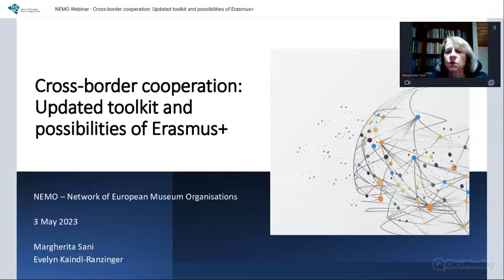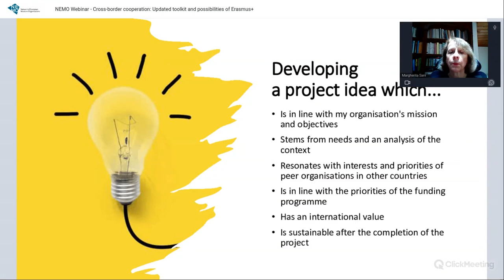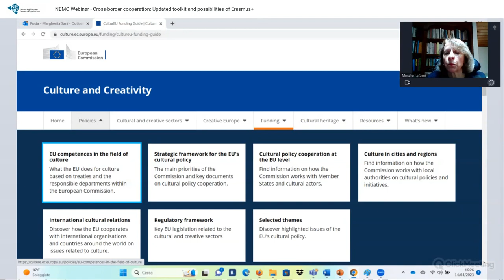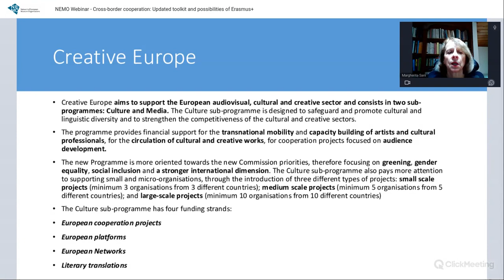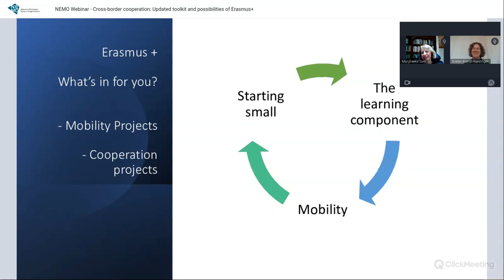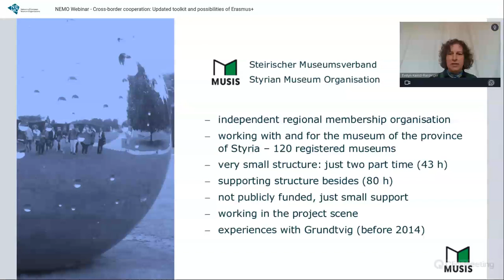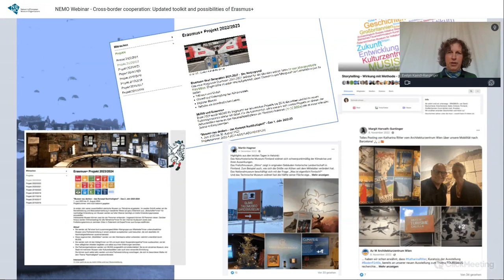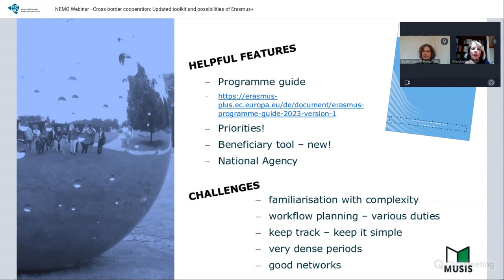NEMO Webinar | Margherita Sani & Evelyn Kaindl-Ranzinger | Cross-border cooperation for museums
This NEMO webinar sets out to explain the basics of cross-border cooperation and EU funding opportunities for museums.

Margherita Sani, Project Coordinator at NEMO and author of the NEMO toolkit "Cross-border cooperation. From a project idea to a successful proposal", hosted the webinar. She was joined by Evelyn Kaindl-Ranzinger, MUSIS, who shared how small institutions can benefit from the different possibilities offered by the Erasmus+ programme.

The toolkit "Cross-border cooperation. From a project idea to a successful proposal" acted as the starting point of the webinar. The NEMO toolkit was published with the aim to empower museums to explore cross-border cooperation and help them to better access EU funding and increase their international activities. Since it was released in 2021, a new funding period lasting until 2027 started and EU programmes like Horizon Europe, Creative Europe and Erasmus+ have taken on new characteristics. In the webinar, Margherita Sani reviewed the main principles and recommendations of the toolkit. She also explained some of the new characteristics of the European funding programmes.